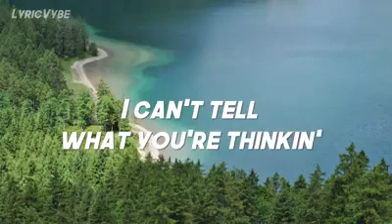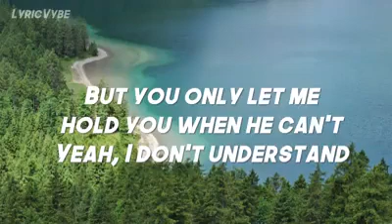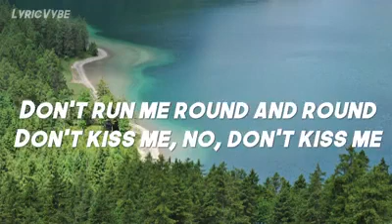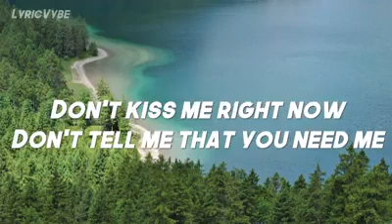LAUV*LANY MEAN IT LYRICS OFFICIAL